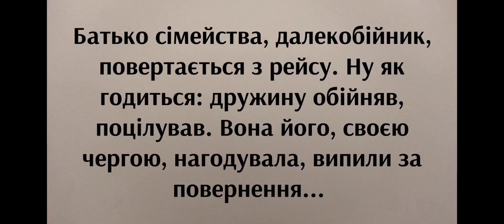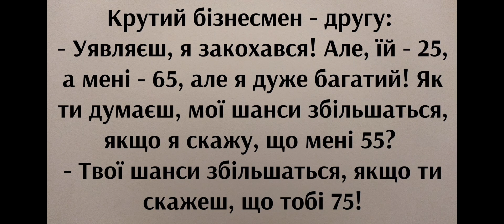Анекдот про далекобійника з сином | Анекдот до сліз | Угарний Анекдот від Жеки | Смішно | Життєвий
Как вам такие Анекдоты?😁
А если что-то не так, пишите в комментарии, ведь критика она всегда приветствуется 😁😁😁
P.S. Ваш Gaykas TV От Жеки 😎
Ссылка на предыдущий ролик.